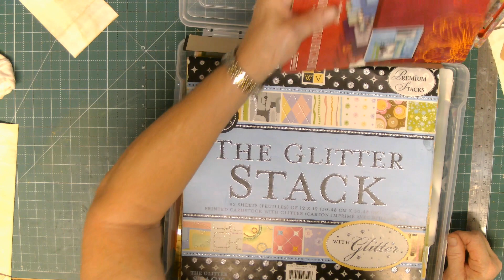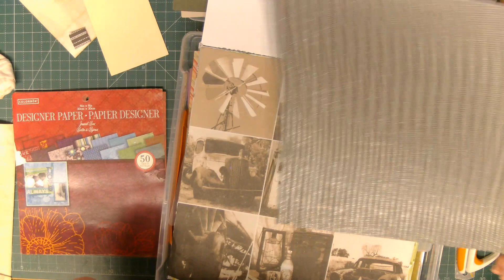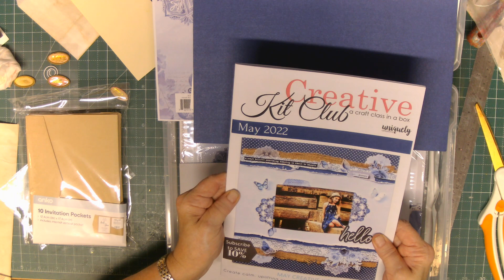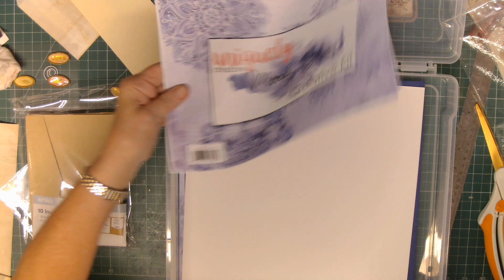chat and catch up #1 March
hello everyone, just a short little video to let you know what I have been up to. I hope this finds you all well.